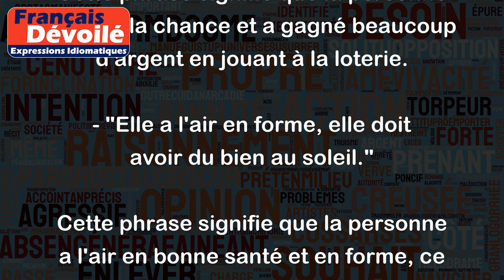Avoir du bien au soleil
L'expression "avoir du bien au soleil" signifie avoir de la chance, de la prospérité ou de la réussite dans la vie. Elle peut également signifier être en bonne santé, en forme ou avoir une belle apparence.
Voici quelques exemples d'utilisation de cette expression :
- "Il a du bien au soleil depuis qu'il a remporté la loterie."
Cette phrase signifie que la personne a eu de la chance et a gagné beaucoup d'argent en jouant à la loterie.
- "Elle a l'air en forme, elle doit avoir du bien au soleil."
Cette phrase signifie que la personne a l'air en bonne santé et en forme, ce qui peut être interprété comme étant le résultat d'une vie confortable et sans soucis.
- "Il ne se plaint jamais, il a vraiment du bien au soleil."
Cette phrase suggère que la personne a la chance de mener une vie heureuse et sans problèmes, ce qui lui permet d'être satisfait et positif.